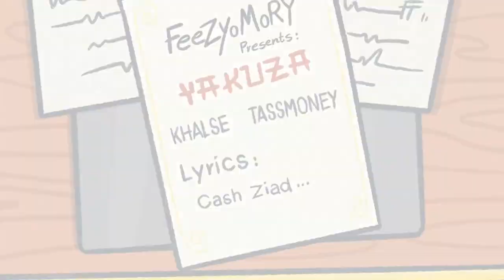Sepehr Khalse Ft Tass Money - YAKUZA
Singer Name : Sepehr Khalse
YouTube Singer